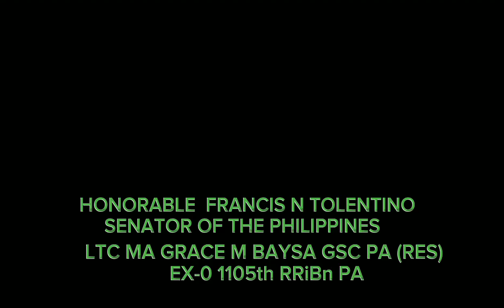The 23 AFP Men and Women Scholars of the Foreign Scholarship Training Program 2023